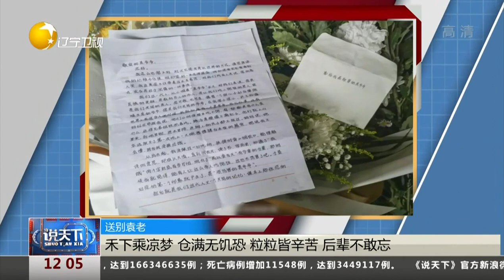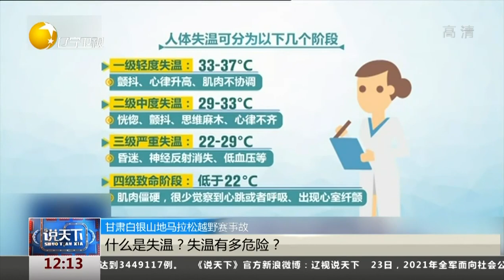说天下 20210524：闯红灯 逆行 路中睡觉 醉酒驾驶员真可怕！